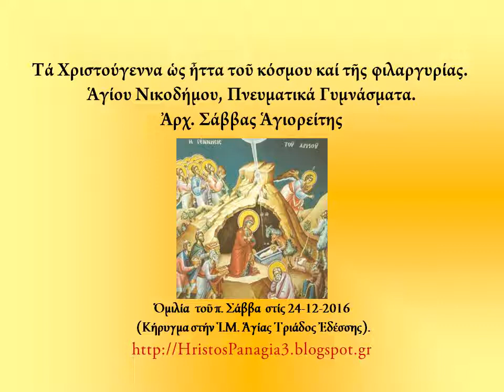Τά Χριστούγεννα ὡς ἦττα τοῦ κόσμου καί τῆς φιλαργυρίας. Ἀρχ. Σάββας Ἁγιορείτης, 24-12-2016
Τά Χριστούγεννα ὡς ἦττα τοῦ κόσμου καί τῆς φιλαργυρίας. Ἁγίου Νικοδήμου, Πνευματικά Γυμνάσματα. Ἀρχ. Σάββας Ἁγιορείτης
Ὁμιλία  τοῦ π. Σάββα  στίς 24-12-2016
 (Κήρυγμα στήν Ἱ.Μ. Ἁγίας Τριάδος Ἐδέσσης).